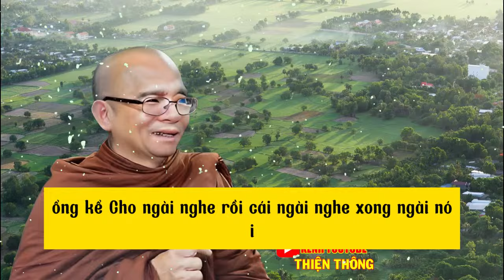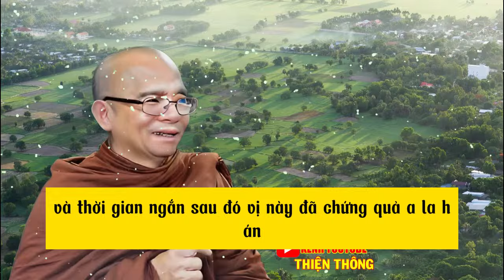Vì Sao Nói Chuyện Tào Lao Bị Tội Nặng ? | Sư Giác Nguyên | Sư Toại Khanh